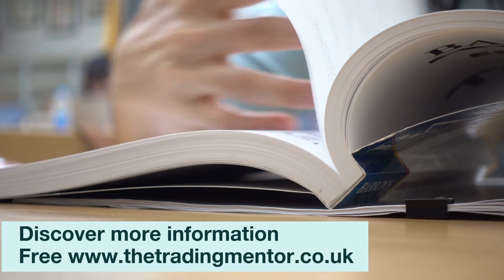Join our 10 Video Trading Video Masterclass